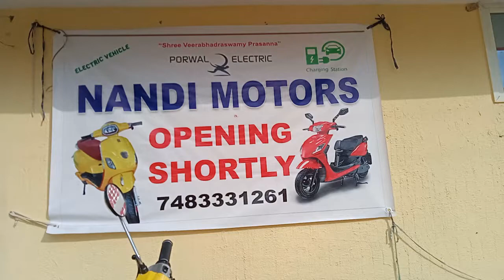Electric scooters | vehicle |kannada| Enviro authorized dealers.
Location :- Banglore bannerughatta harappanahalli.

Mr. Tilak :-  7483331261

Inner Journey